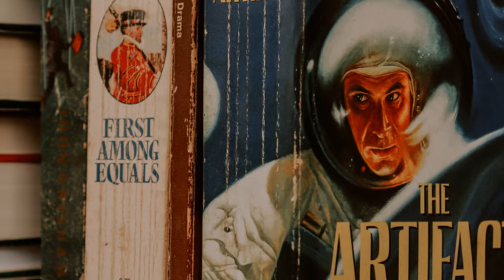The History of the Legendary Excalibur Sword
Discover the legendary story behind Excalibur, the Sword of Kings, in this captivating and comprehensive video. Dive deep into the myth and mystery of one of the most famous swords in history, famously wielded by the legendary King Arthur. Explore the ancient lore surrounding Excalibur's origins, its magical properties, and the profound significance it holds in Arthurian legend. From its mythical creation by the Lady of the Lake to the dramatic tales of knights and kings who sought its power, this video unveils the epic saga of Excalibur that has enchanted generations and continues to inspire countless adaptations in literature, film, and art.

Join us as we unravel the secrets and historical context of Excalibur, examining its symbolic representation of divine right and kingly authority. Delve into the rich tapestry of medieval literature and folklore that has preserved Excalibur's legacy through the ages. Discover the connection between Excalibur and other legendary swords, such as the Sword in the Stone, and understand the deep cultural impact these tales have had on Western storytelling traditions. Whether you are a history buff, a lover of myths, or simply fascinated by legendary weapons, this video offers a comprehensive and enthralling look at the sword that has come to epitomize heroic chivalry and noble quest.

We will also explore the various interpretations of Excalibur's story across different cultures and time periods, from the earliest medieval texts to modern retellings. Learn about the historical figures and events that may have inspired the legends of King Arthur and his fabled sword. See how Excalibur has been depicted in various media, including classic literature, blockbuster films, and popular television series, cementing its place in popular culture. Subscribe now for more intriguing insights into the world of legendary artifacts and mythical tales, and join us on this journey to uncover the timeless allure of Excalibur, the Sword of Kings.